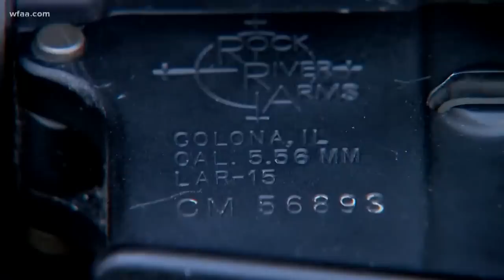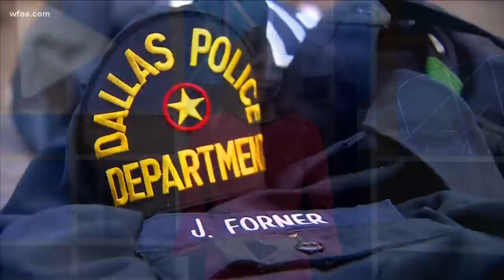Dallas police officer still has all his gear, two years after he was fired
Two years after he was fired from his job with the Dallas Police Department, Josh Forner still has everything he would need to appear as an officer of the law.

In a huge plastic tub, he has uniforms, jackets, handcuffs, a flashlight, a taser, and even an assault weapon. He says it has been gathering dust in his garage because the department never asked for it back.